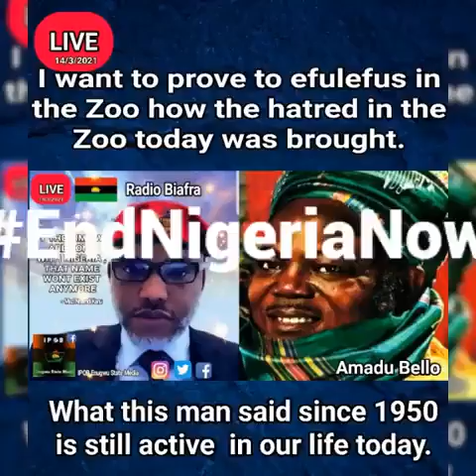Mazi Nnamdi Kanu Exposed How Fulani plan to take over NIGERIA.